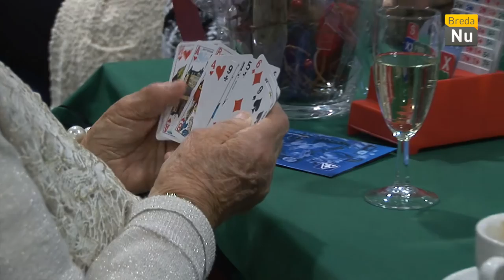Breda in Beeld: 100 jarige speelt nog steeds bridge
De 100 jarige mevrouw Spekenbrink speelt nog regelmatig bridge in clubverband in ontmoetingscentrum de Blaker.